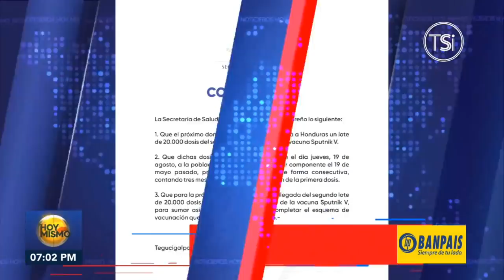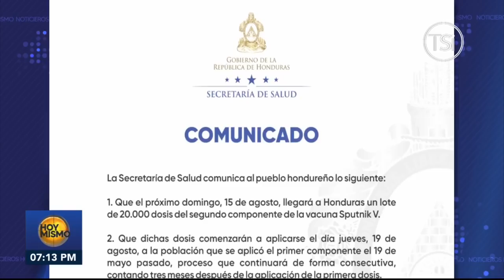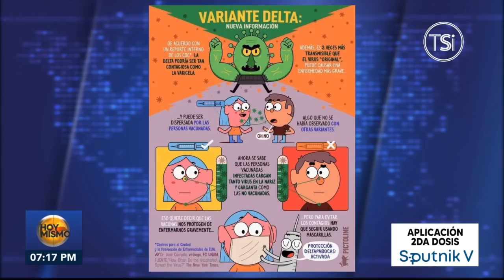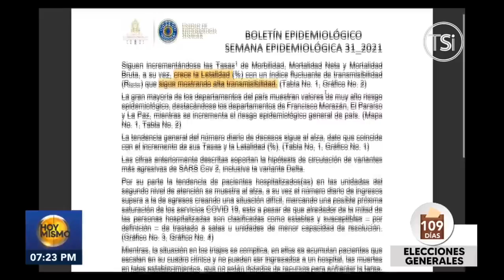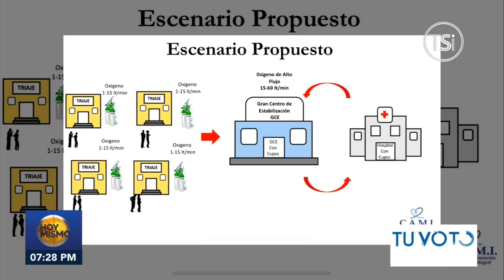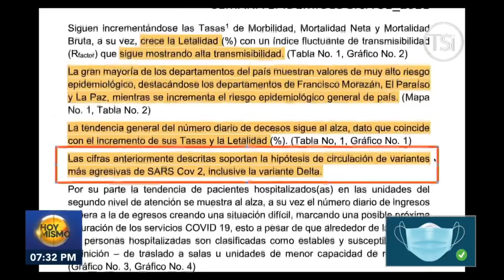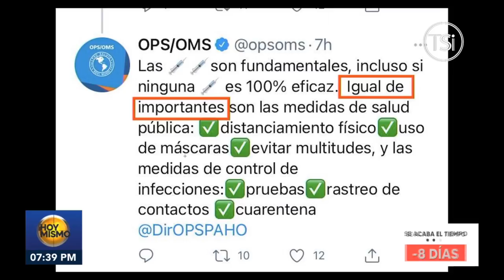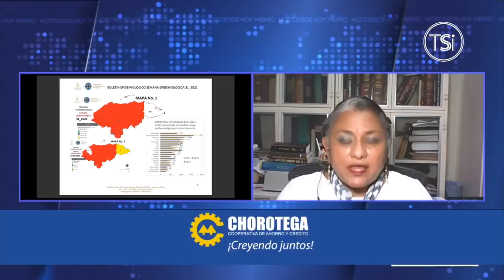Hoy Mismo Estelar - 10 de Agosto